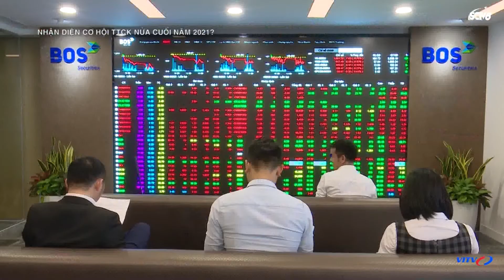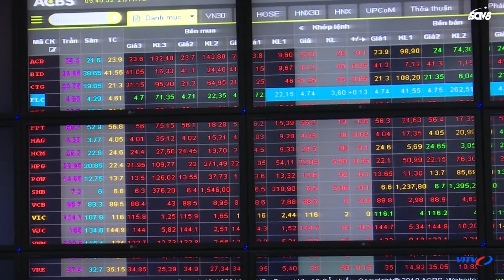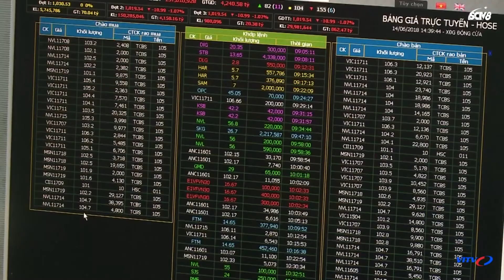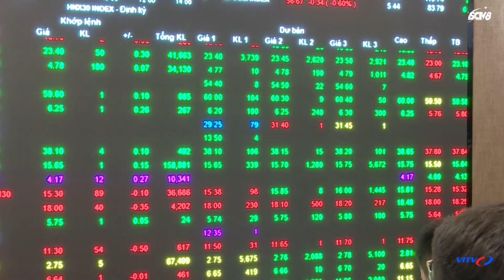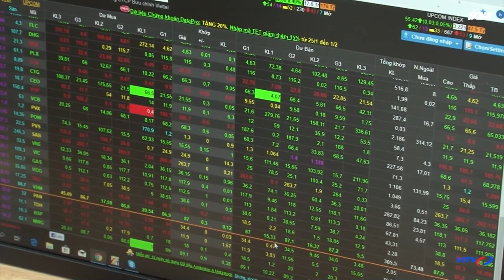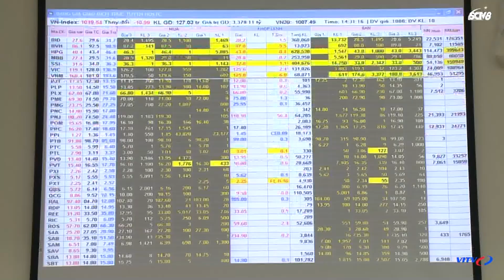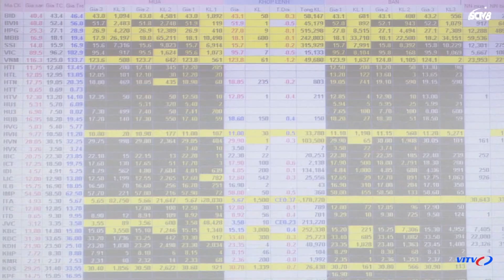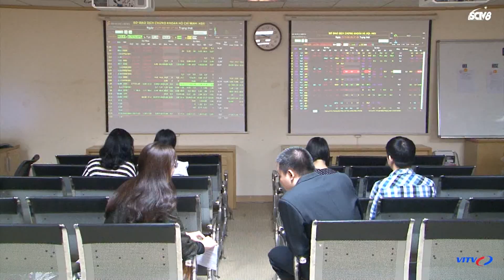Nhận diện cơ hội Thị trường Chứng khoán nửa cuối năm 2021 Bản tin Tài chính Kinh doanh Sáng 17/8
Bản tin Kinh tế Tài chính Kinh doanh Sáng 17/8
Nhận diện cơ hội Thị trường Chứng khoán nửa cuối năm 2021
Tháng 7 năm nay, thị trường chứng khoán đã chịu những tác động nhất địnhcủa đợt bùng phát dịch Covid-19 lần thứ tư tại Việt Nam. Tính từ đầu tháng có sự suy giảm nhất định về điểm số cũng như khối lượng giao dịch so với giai đoạn trước đó. Tuy nhiên, mọi phân tích trong nước và quốc tế đều cho thấy, những biến động trong tháng 7/2021 của thị trường chỉ là ngắn hạn, về dài hạn, Thị trường Chứng khoán đang mang trong mình nhiều cơ hội phát triển, tiếp tục khẳng định vai trò là một kênh huy động vốn quan trọng của nền kinh tế.